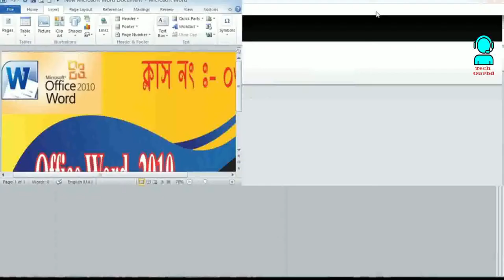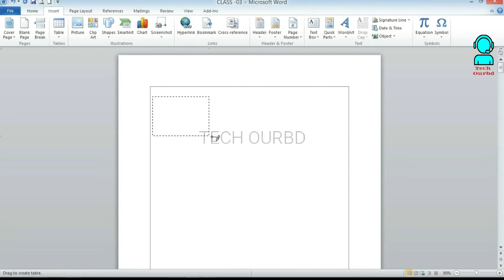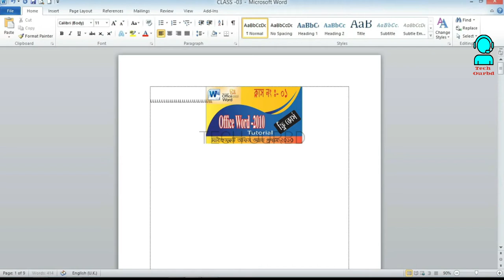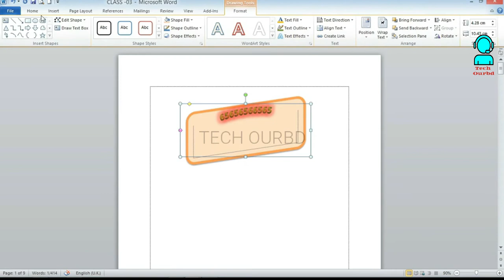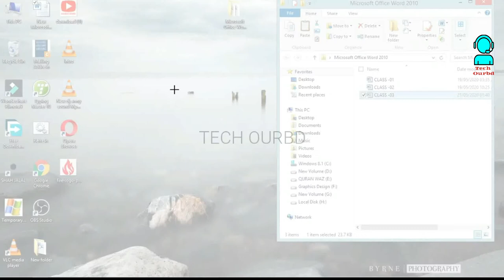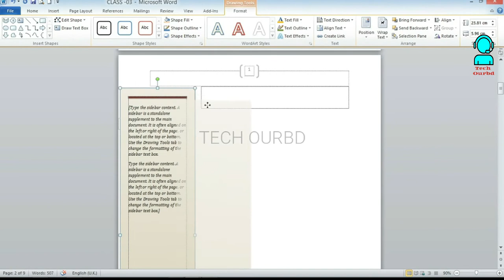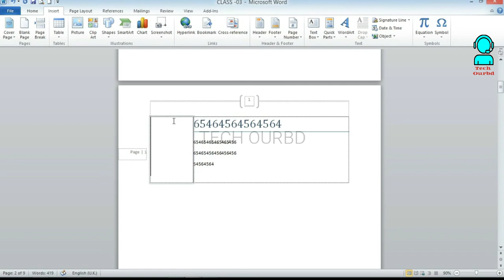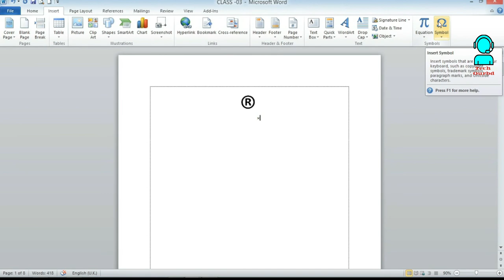Microsoft Word Tutorial in Bangla | Class-03 | Insert | মাইক্রোসফট ওয়ার্ড টিউটোরিয়াল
This video is : Microsoft Office Program Microsoft_Office_Word Home_Option_Tutorial Bangla Tutorial 2007, 2010, 2013, 2016. মাইক্রোসফট ওয়ার্ড বাংলা টিউটোরিয়াল | MS Word Tutorial In Bangla : Home, MS Word 2007 Bangla Tutorial, MS Office word 2007 Bangla Tutorial, MS Word Bangla free, microsoft word 2010 tutorial bangla, how to write bangla in ms word 2007, ms word bangla tutorial, ms office word 2007 bangla tutorial, how to write bangla in ms word 2007